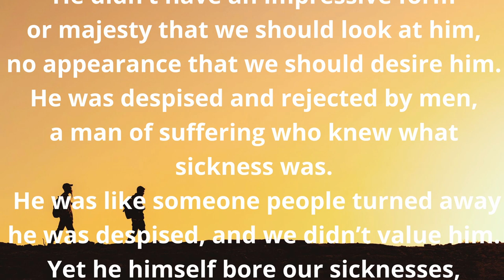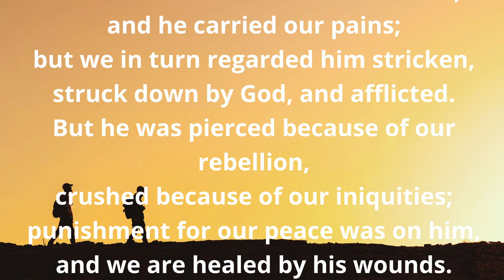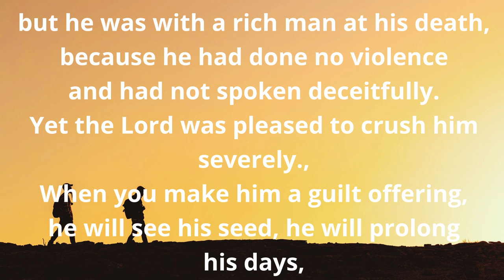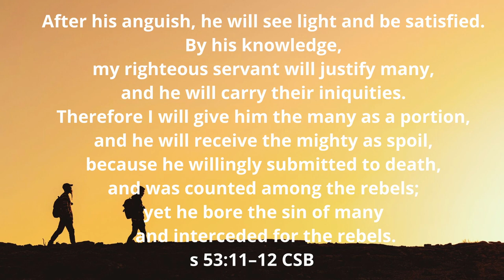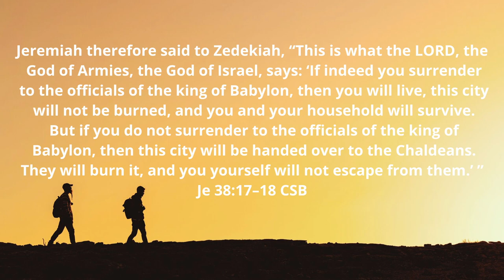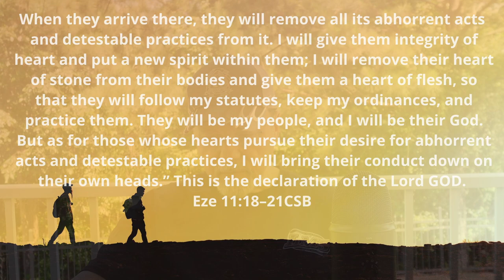Walking in the Word Major Prophets pt. 2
We conclude our look at the Major Prophets. These writings had a profound effect on the New Testament, and much of the imagery in John's Revelation comes straight from them.